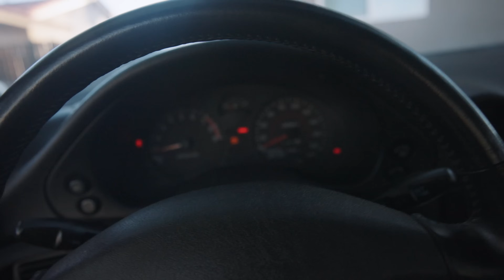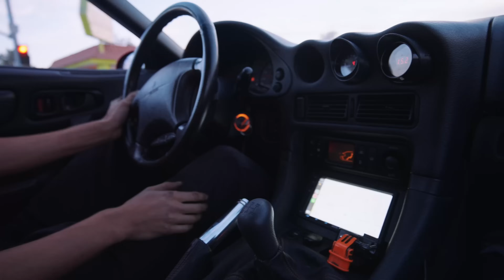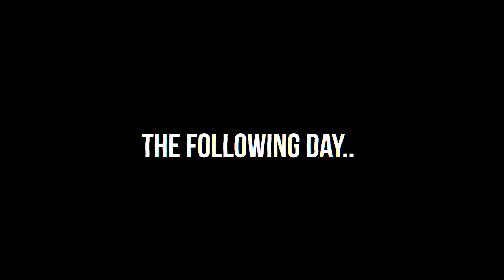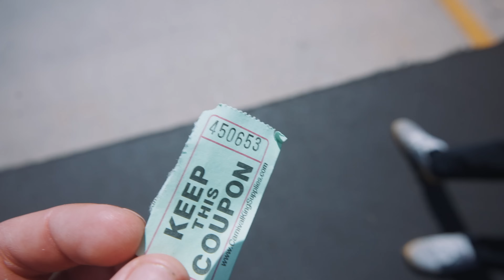Can you Daily Drive a Mitsubishi 3000GT in 2024?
Can you Daily Drive a Mitsubishi 3000GT VR4 in 2024?

3000GT LED Tail Lights:
Pre Order Coming on Instagram soon!

My Camera Gear 📸 & Mitsubishi Car Parts 🔧

Mitsubishi Eclipse
Mitsubishi Evo